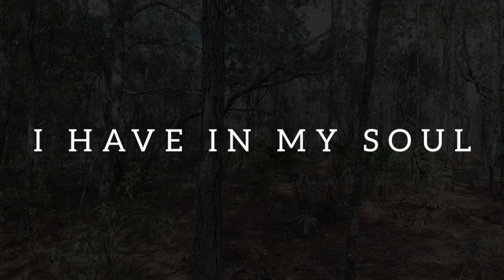You are my Only and True Dream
IT WAS A DREAM
ABOUT WHAT WE LIVE
LAST NIGHT
BECAUSE IT IS A GLORY
WHEN I AM BY YOUR SIDE
PLEASE TELL ME WHEN
I COULD SEE YOU
AGAIN

         💘🌹💖 You are my Only and True Dream forever